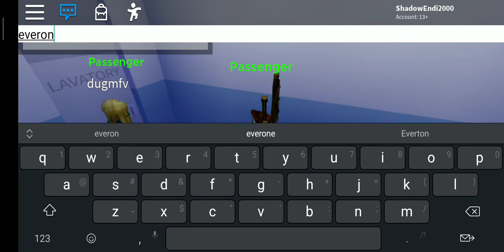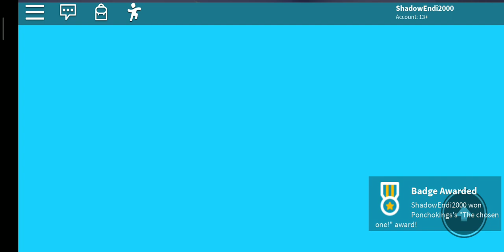🎮Rozrywka w Robloxa🎮 (✈️Airplane [Stroy] ✈️)